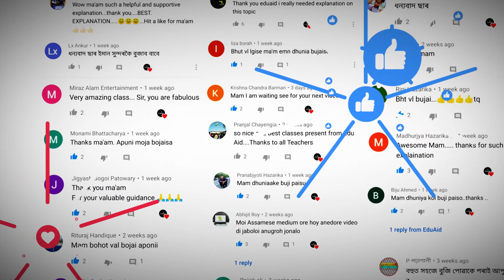A Token of Appreciation | SIQES EDUAID LLP in collaboration with SEBA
SIQES EDUAID LLP in collaboration with SEBA.

Our entire team of EduAid would like to thank each and everyone of you for supporting us on  our journey amidst these harsh times. We request you all to stay safe and stay indoors and never let your learning stop under any condition. This video is a tribute to everyone who supported us and kept us motivated to bring more and more content for the benefit of the students. Thank you.